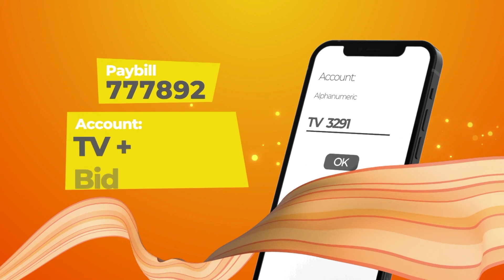TV+SUBWOOFER UPGAREDE FOR MR STEPHEN KIBE AT KSH54 ONLY.